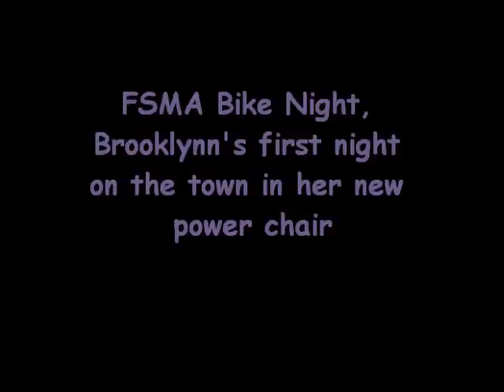FSMA Bike Night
Brooklynn's first night on the town in her power chair